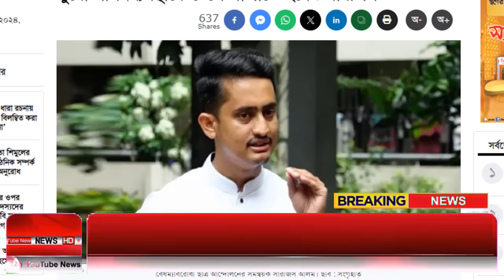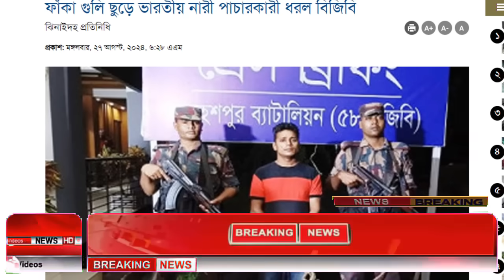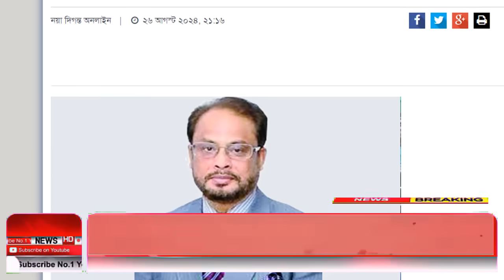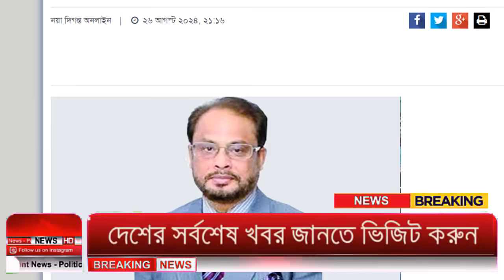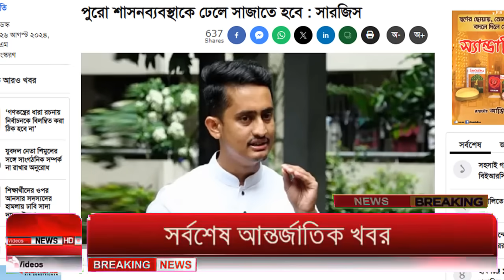Ajker Bangla Khobor 27 August 2024 | Bangladesh Letest News | Somoy Sangbad News | Bangla News Today